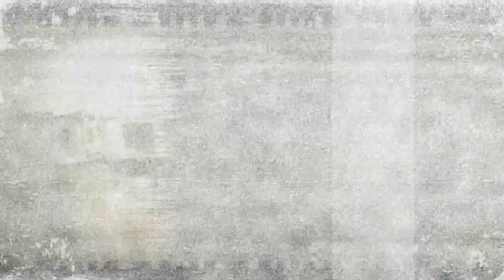CIDADE DAS RATAS #4 - EP 26 - O CHÁ DE FRALDA DA RATA (ÚLTIMAS SEMANAS))